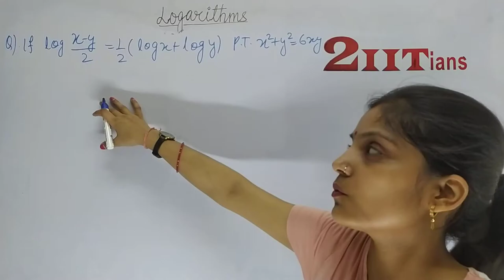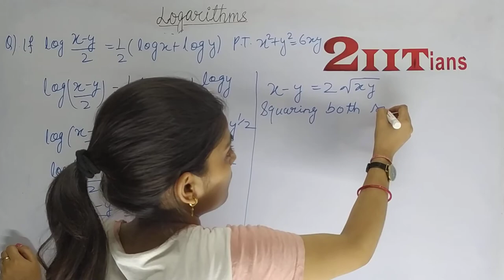Logarithms Exercise 9.2 Q25 Class 9 Maths ICSE ML Aggarwal Solutions